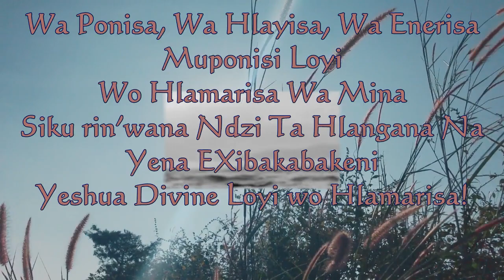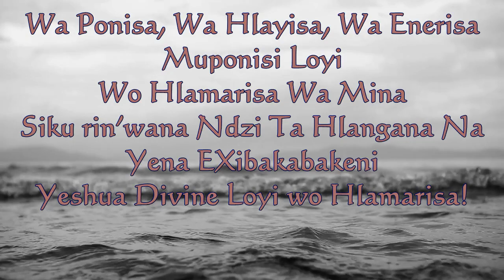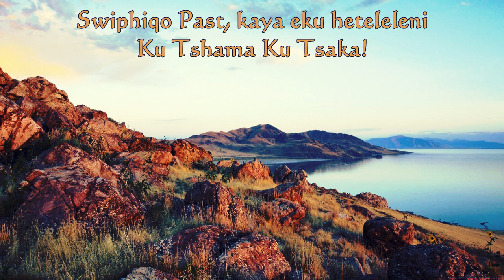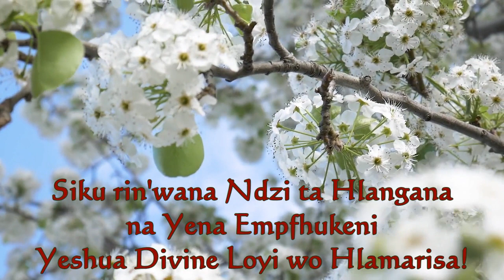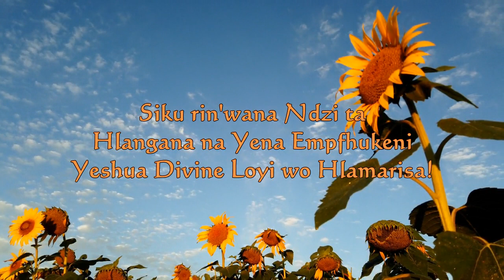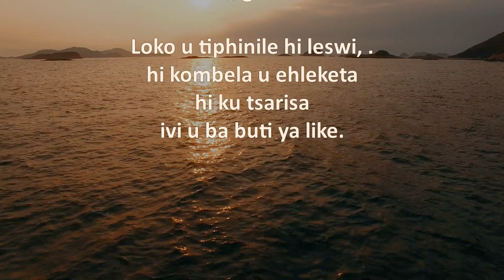Surely Goodness Medley (Tsonga)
Hi laha ku nga heriki ku ni ntsako naswona a ku na ku vilela hi swilo swihi na swihi swa laha misaveni! Switlhavi ni mindzhwalo swa nyamalala. Ntsako lowu nga hlamuselekiki! Mihloti ya nyamalala.

Hi ku tiyiseka ku na tintswalo, tintswalo na Xitshembiso lexi nga ta ka xi nga heli. Vutomi lebyi nga heriki na Loyi, Yeshua, loyi a hakeleke nxavo lowu hetisekeke.